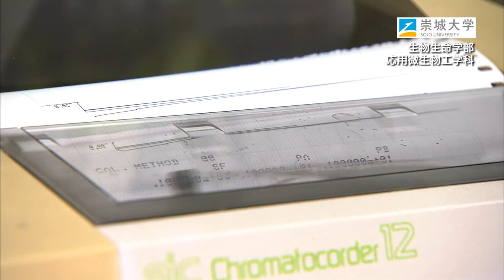崇城大学 生物生命学部 応用微生物工学科 2019